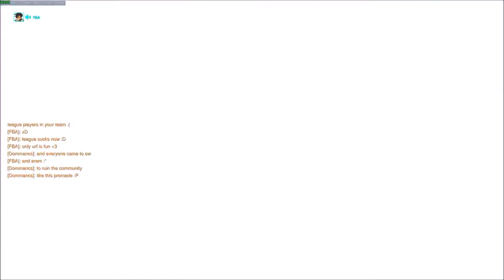All systems buzzing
Funny moments: 0:21
Highlight: 07:49
WTF moments: 10:13

My Favorite: 2:57 - the mercy hero ;o